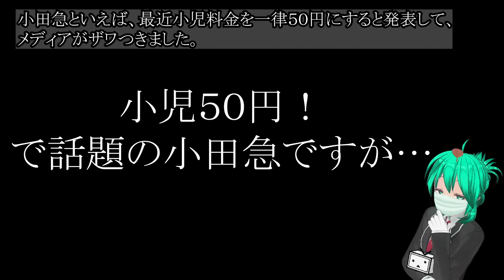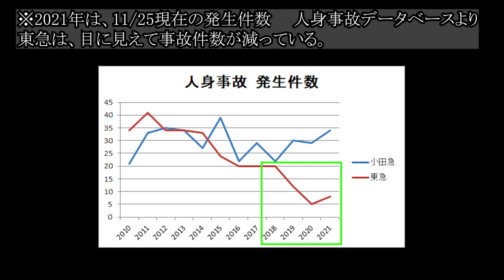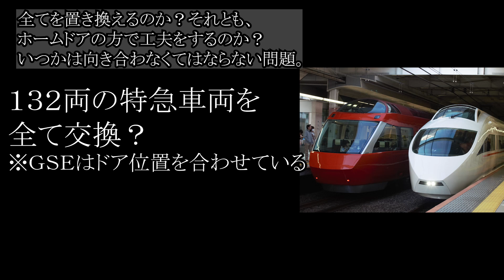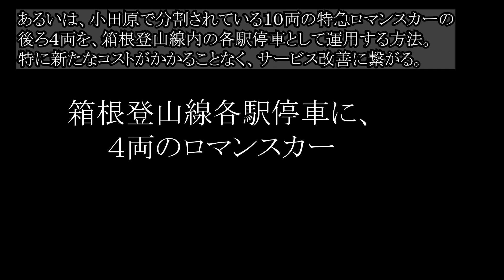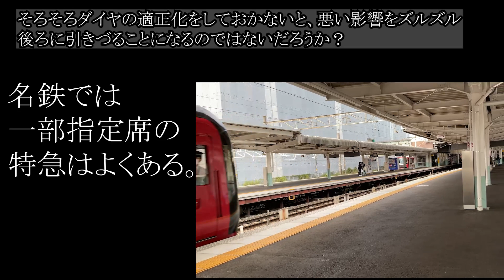小田急は減便しないのか？ どんこめニュース264回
今回はニュースというより、考察動画になります。小田急は小児５０円という取り組みが話題を集めましたが、けして体力に余裕があるからというわけでは無いはずです。JR東日本のように減便を計画している、ということはないのでしょうか？

また、取り上げてほしいネタ、質問等も是非コメントしてくださいね。